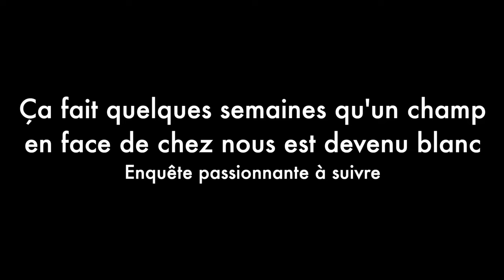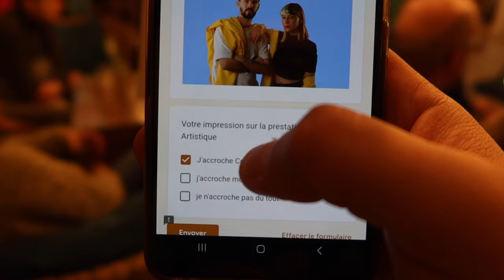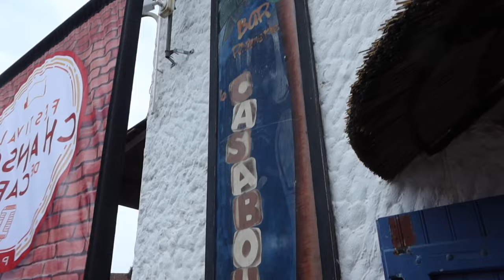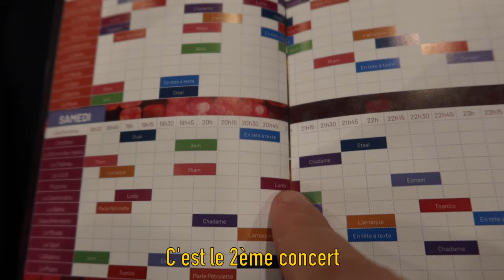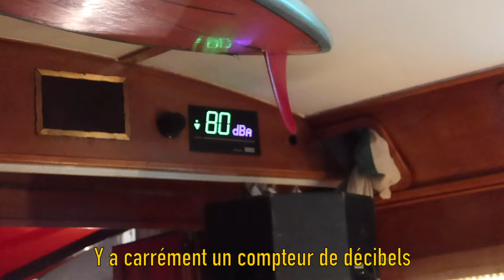Skyvlog #28 - Un trophée et un canard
Merci à Antony (Formagaye) et Titi pour la vidéo et le soutien émotionnel 😁💛